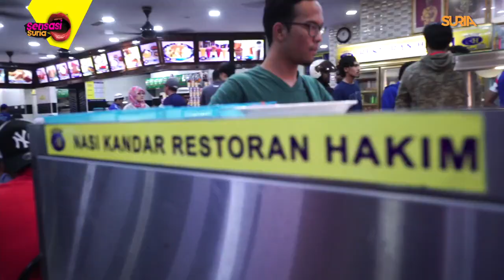Stadium RajaMangala Menggelabah - Sensasi Suria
Selamanya Harimau Malaya ! Kita ke final weeiii..Tahniah Malaysia..Hampir seluruh kedai mamak kat malaysia ni gegak gempita dengan sorakan tak kira bangsa. Final ni jom kita serbu stadium. Vietnam tunggu kami mengaum !! Cik Embong nak beli tiket skang..